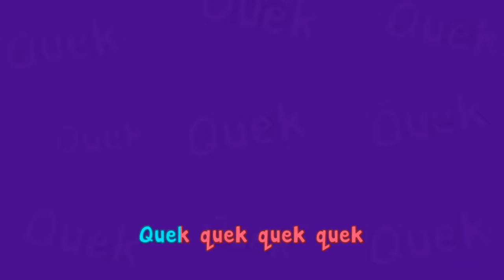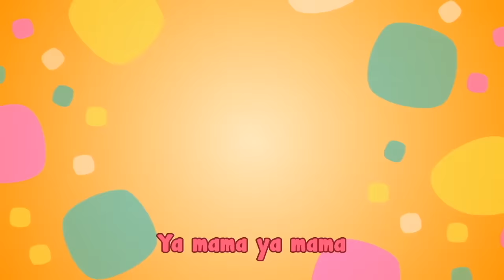Jambatan Sedang Roboh I 40 Minit I Lagu Kanak-Kanak I Lagu Baru Didi & Friends I Cerita Kanak-Kanak